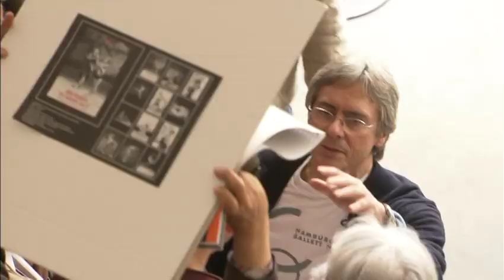Romeo and Julie - John Neumeier (Silvia Azzoni and Otto Bubeníček)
Romeo and Julie - John Neumeier

Julie - Silvia Azzoni
Romeo - Otto Bubeníček